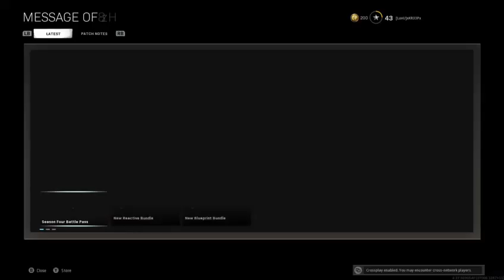zlaner got banned! had to make new acct.lol